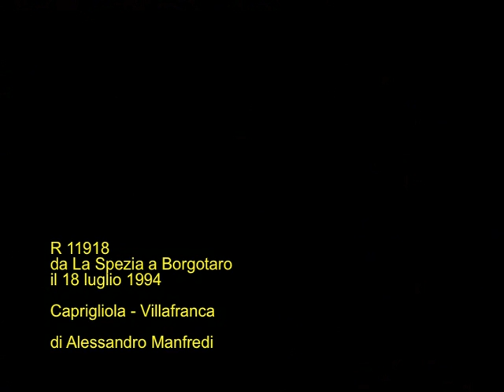Da La Spezia a Borgotaro in cabina della E.424-259 P3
...e via su una linea che non c'è più, spostata nell'entroterra a doppio binario, che corre veloce senza vedere.